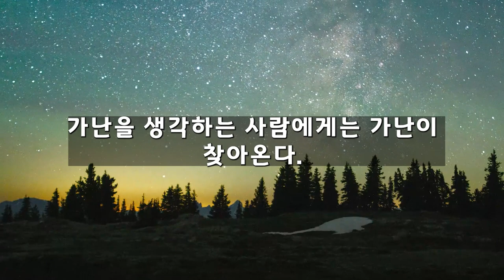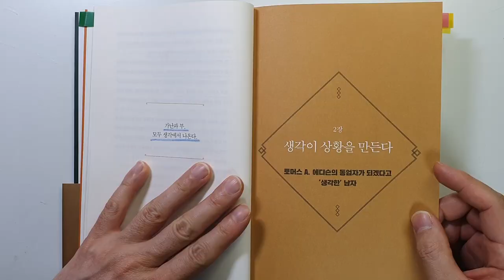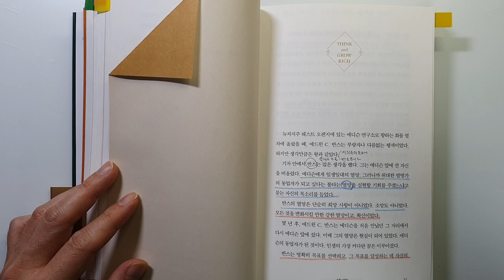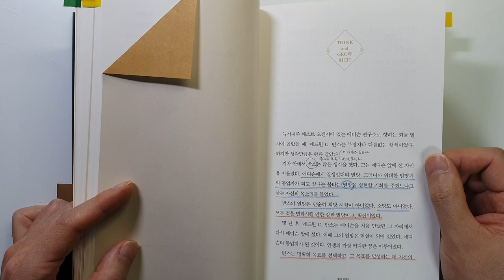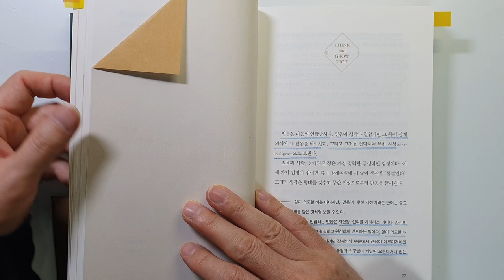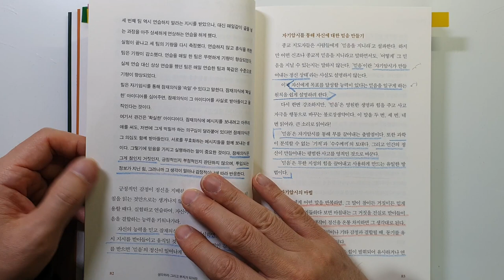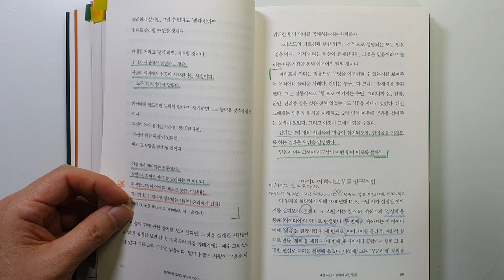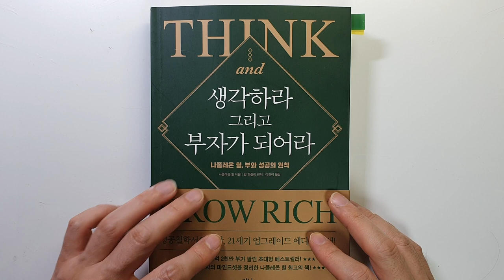압도적으로 부를 이룬 사람들의 단 한 가지 방법 '성공하고 싶다면 목숨 걸고 지켜라' 생각하라 그리고 부자가 되어라 돈|성공|부 @세상의 모든 책들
'생각하라 그리고 부자가 되어라'|지은이 나폴레온 힐|출판사 반니

안녕하세요
이번 시간에는 '나폴레온 힐'님이 지으신 '생각하라 그리고 부자가 되어라'를 리뷰하였습니다.

나폴레온 힐은 '성공철학'이라는 장르를 만드신 거장이십니다.
그리고 이 책은 성공철학의 시초라고 할 만한 책이고요.
성경 다음으로 많이 팔린 성공철학의 걸작으로 평가 받고 있습니다.

1장 성공의 비밀
2장 생각이 상황을 만든다
3장 부에 이르는 첫 번째 원칙 : 열망
4장 부에 이르는 두 번째 원칙 : 자신의 능력에 대한 믿음

인생에서 성공해서 돈을 버는데 꼭 필요한 내용이니 끝까지 시청하셔서 좋은 정보 얻어가시기 바랍니다.

감사합니다.